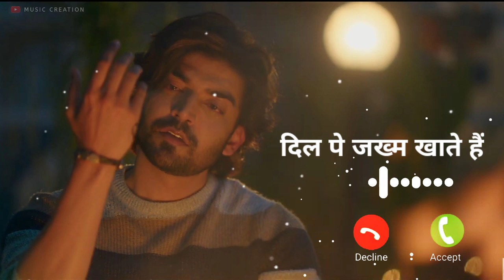दिल पे जख्म खाते हैं नई रिंगटोन|Dil Pe Jakhm Khate Hai : New Ringtone|Jubin Nautiyal|Music Creation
dil pe zakham khate hain,
dil pe zakham khate hain whatsapp status,
dil pe zakham khate hain status,
dil pe zakham khate hain remix,
dil pe zakham khate hain aur muskurate hain,
dil pe zakham khate hain jubin nautiyal,
dil pe zakham khate hain song,
dil pe zakham khate hain nusrat fateh ali khan,
dil pe jakhm khate hai status,
dil pe jakhm khate hai jubin nautiyal,
dil pe zakham khate hai status,
dil pe zakham khate hai remix
dil pe zakham khate hain by nusrat fateh qawwali,
dil pe zakham khate h,
dil pe zakham khate hain after night vibes,
dil pe zakham khate hain slowed and reverb,
dil pe zakham khate hain remix after night vibes,
dil pe zakham khate hain nusrat fateh ali khan remix,
dil pe zakham khate hai by nusrat fateh ali khan status,
dil pe zakham khate hain nusrat fateh ali khan ghazal,
dil pe zakham khate hain rahat fateh ali khan,
dil pe zakham khate hain black screen status,
dil pe zakham khate hain bass boosted,
dil pe zakham khate hain by nusrat fateh qawwali remix,
dil pe zakham khate hain by nusrat fateh ali khan whatsapp status,
dil pe zakham khate hain by nusrat fateh ali khan status,
dil pe zakham khate hain by nusrat fateh qawwali status,
dil pe zakham khate hain cover,
dil pe zakham khate hain chand se gujarte hain,
dil pe zakham khate hain dj,
dil pe zakham khate hain dj song,
dil pe zakham khate hain qawwali dj,
dil pe zakham khate hain remix mp3 download,
dil pe zakham khate hain jaan se gujarte dj song
dil pe zakham khate hain jaan se gujarte hai status
dil pe zakham khate hain jaan se gujarte hai,
dil pe zakham khate hain jaan se guzarte hain status
dil pe zakham khate hain jaan se guzarte hain remix

4k Full Screen Love Status
4k Full Screen Love WhatsApp Status
4k Full Screen Status
4k Ultra HD Status
4k Love Status
4k Sad Ringtone
4k Sad Status
4k Broken Heart Status
4k Broken Heart Ringtone
4k Ultra HD Love Ringtone
4k Hindi Song Status
4k Status HD Ek Love Song Status
4k Song Love Status
4k Ultra HD Sad Ringtones
4k HD Tow Couple Status
4k Full Screen Status Video
4k Full Screen Status Ringtone
4k Full Screen WhatsApp Status
4k Hindi Status
4k Full Screen Sad Status
4k Full Screen Romantic Status
4k HD Hind Status
4k HD Status
4k Status Sad
4k Sad Song Status
4k Status Full Screen
4k Status Trending
4k Status India
4k Status Music
4k Status Love Song ik Status Love Story
4k Status Jumma
4k Status Bollywood
4k Status Making App
4k Quality Status
4k Ultra HD Quality Status
4k Ultra HD Quality Status Video
4k Quality Status Video
4k Status Full Hd Song
4k Status HD Full Screen
4k Status Hindi
4k HD Full Screen Status
4k Ultra HD
4k HD Love Ringtone
4k Punjabi Status
4k Gujrati Status
4k Full Screen Hindi
4k Status Full Screen Hindi ik Status Attitude
4k Attitude WhatsApp Status
4k Hindi Status
4k Status Hindi Song
4k Ringtone Hindi Song
4k New Ringtone Sad Song
4k Ultra HD Ringtone
4k HD Mp3  Ringtone
4k HD New Hind Ringtone
4k HD New Love Ringtone
Hi Friends,

Notice: All things are copyrighted. If you have a problem with any of our videos then plzz tell me us once before giving a strike on the video...

Create By ItsArjun2_0